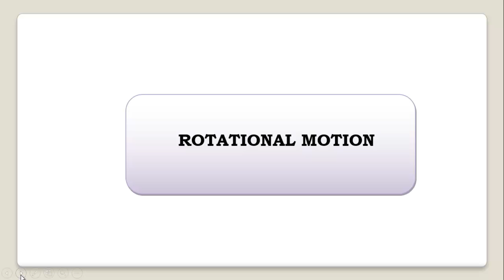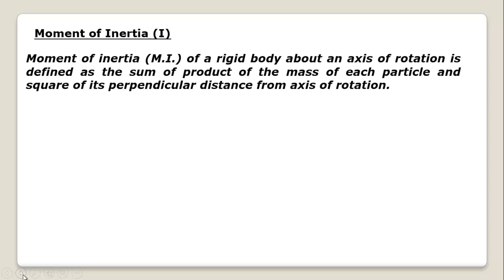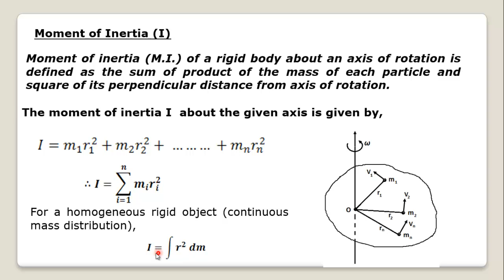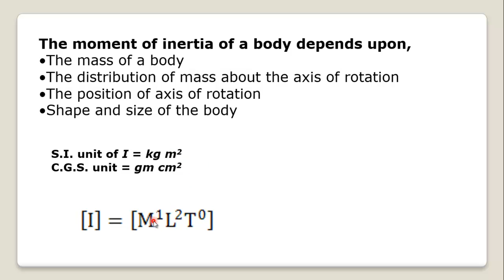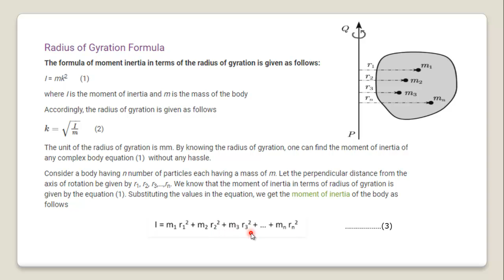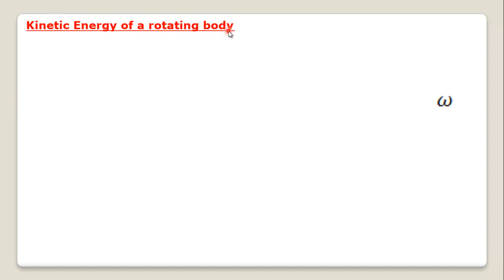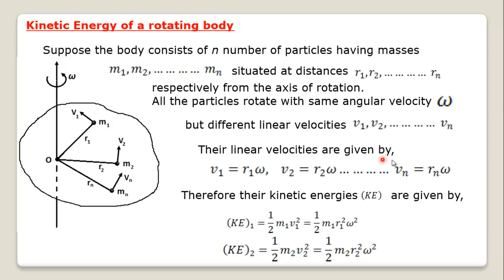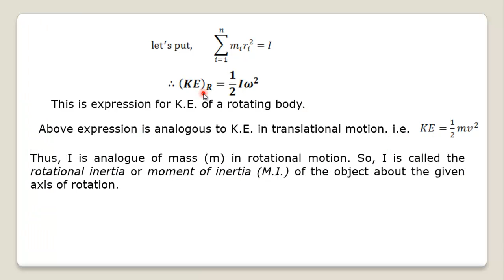Rotational Dynamics Part 6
Rotational Motion, Moment of Inertia, Radius of gyration, K.E of rotational and Rolling Motion